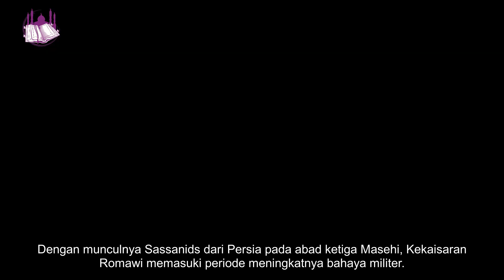Pertempuran Edessa, 260 Masehi|Pertempuran Epik: Mengungkap Pertempuran Edessa, 260 Masehi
Masuki masa lalu saat kami mengungkap Pertempuran Edessa epik pada tahun 260 M, di mana kekuatan Romawi bertabrakan dengan kekuatan Sassanid. Bergabunglah dengan kami untuk menjelajahi secara rinci momen penting dalam sejarah ini. Temukan strategi, pemimpin, dan hasil dramatis yang membentuk jalannya sejarah. Jika Anda bersemangat tentang sejarah, video ini wajib ditonton.
pengetahuan umum#cerita#Pertempuran Edessa, 260 M#Kekaisaran Romawi Edessa Kekaisaran Sassanid#Penangkapan Kaisar Valerian oleh Raja Shapur I#Prelude to Pertempuran Edessa#Warisan Pertempuran Edessa#Pertempuran Edessa#Edessa 260 M#Perang Kuno#Konflik Romawi-Persia#Pertempuran Bersejarah#Sejarah Militer#Kekaisaran Kuno#Pengepungan Edessa#Kekaisaran Sasaniyah#Pertempuran Abad Ketiga